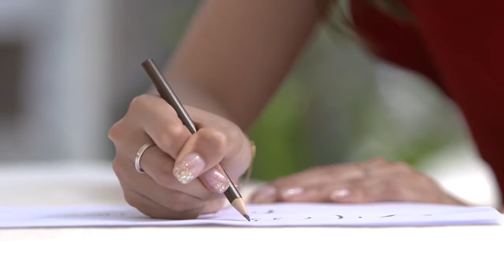HONG KONG CHINA, Wing WONG Contestant Introduction Miss World 2018